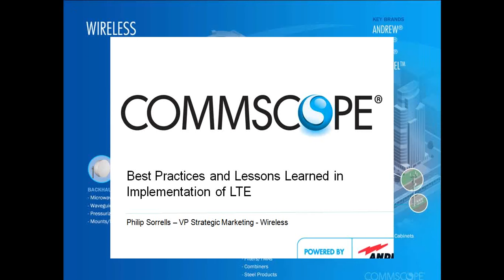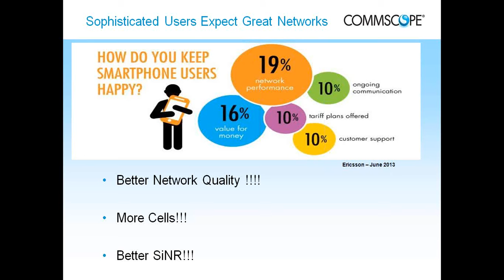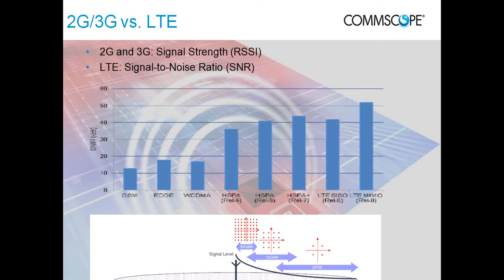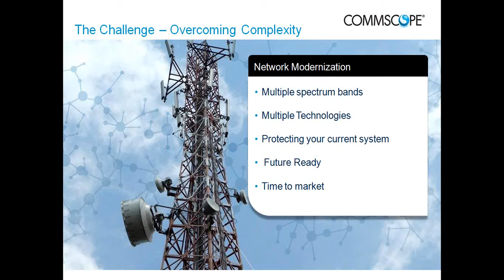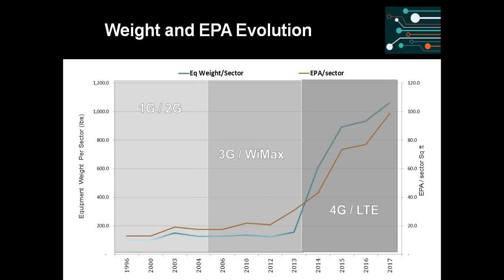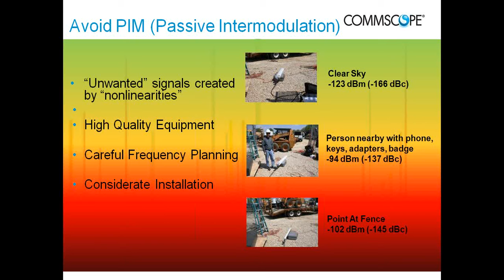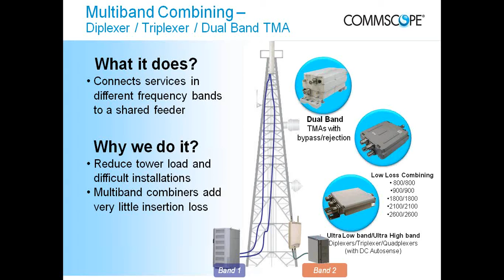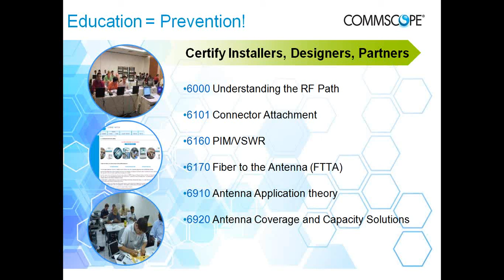Best Practices and Lessons Learned in Implementation of LTE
It's no surprise that long-term evolution (LTE) networks are quickly becoming the global norm for wireless communications. With up to 512 times the data speed of its 3G predecessor, LTE unlocks the power of our mobile devices that are an increasingly important part of our lives, both at work and play.

Overlaying an LTE network onto existing 2G and 3G infrastructure, while a competitive necessity, is no small task. The planning, design, and implementation of 2G and 3G networks reflects their nature as primarily voice systems; LTE, on the other hand, is primarily a data system necessitating different equipment selection, installation practices and environmental considerations.

This webinar will help you spot the challenges, and the opportunities, in your LTE deployment.